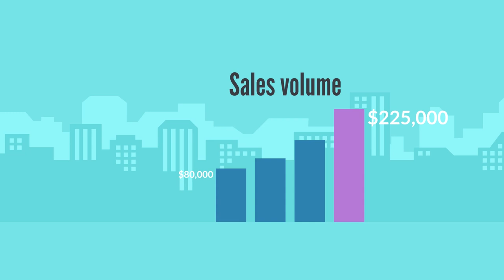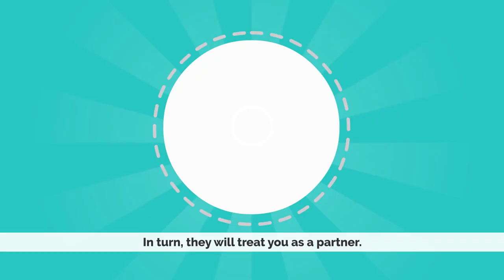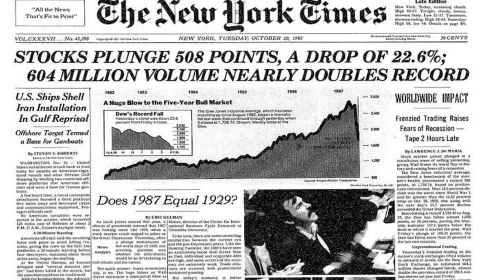Sam Walton Biography | Animated Video | From Poverty To A Billionaire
Born on March 29, 1918, in Kingfisher, Oklahoma, Samuel Moore Walton was the first son of Thomas Gibson Walton – a farmer who quit farming and chose farm mortgaging because farming made him very little money - and his wife, Nancy Lee Walton. Sam had only one other sibling, a boy named James.
During the Great Depression, Sam's father, Thomas worked for his brother's company – the Walton Mortgage Company – where he took possession of mortgaged farms that failed to keep up with their mortgage payments.